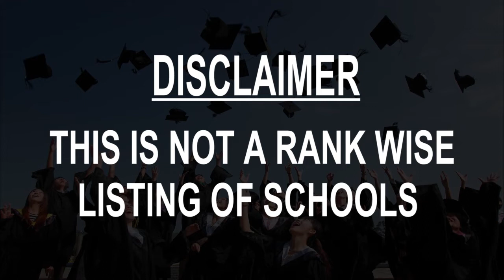Best Schools around Libreville, Gabon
Must Watch.. Best Schools around Libreville

Click on Bell ICON to get the notification of New Videos.This is not rank wise listing of Top Schools in Libreville, it's the list of best Schools around Libreville as per the ratings given by our users.

Listed Schools:

International School of Gabon Ruban Vert
 International school
Libreville, Gabon

Lycée National Léon M'BA
 High school
Libreville, Gabon

Lycée Blaise Pascal
 Preparatory school
Libreville, Gabon

Grand Middle School Du Gabon
School
Gabon

BBS
 School
Libreville, Gabon

Maarif Of Schools
School
Libreville, Gabon

School Monseigneur Bessieux
School
Libreville, Gabon

Private School De Nzeng-Ayong, Fondation Mbele
 High school
Libreville, Gabon

Middle School Mbélé
Middle school
Libreville, Gabon

Libreville International Business School (LIBS)
Private university
Libreville, Gabon